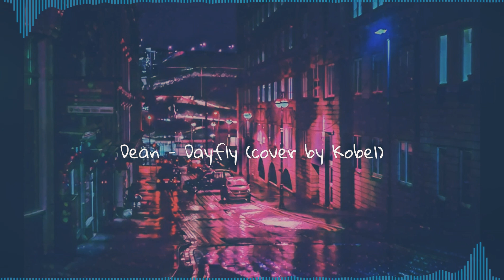Kobel - Dayfly 하루살이 ( Dean Cover )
Support this amazing artist.

The music displayed is under artist permission.